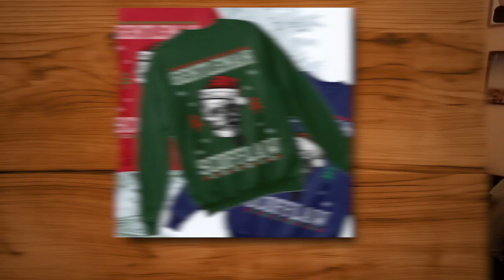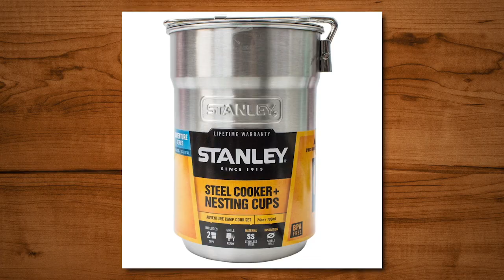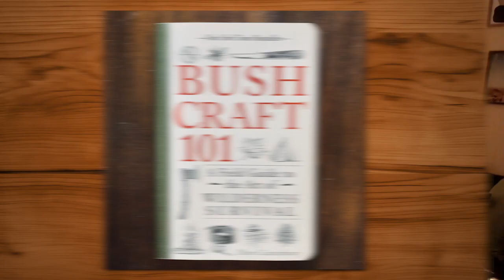Ep #64: Last Minute Stocking Stuffer Guide and Jordan’s New Christmas Film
Merry Christmas! In this schmaltzy Holiday episode, Jordan and The Don share their “Scofflaw Gift Guide (for Last Minute Scoffers)” with a ton of great gentlemanly gifts that you can still get in time for the holiday! Jordan discusses his new film “Lang Syne” based on an old Dan Fogelberg holiday song, and they surprise his mom with an on-air phone call to get her “Hallmark Christmas Movie Recommendation of the Year.”